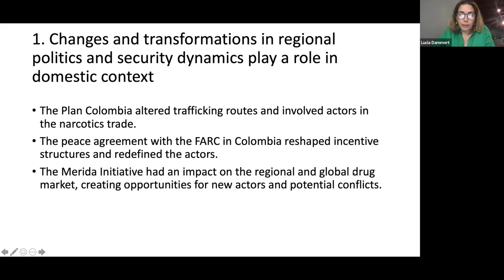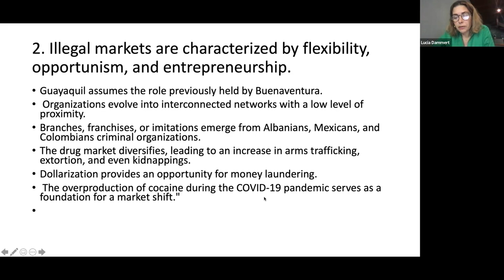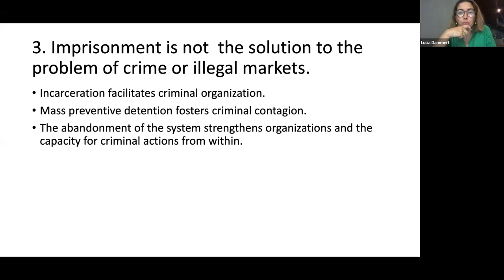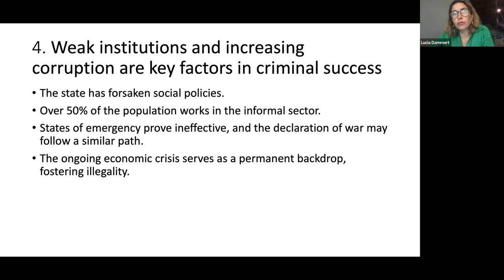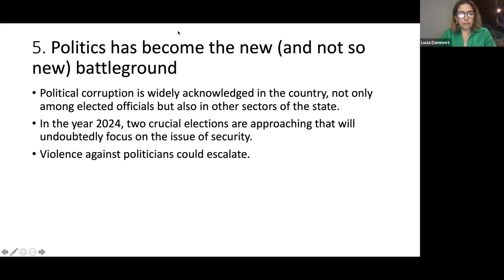Columbia SIPA IGP & ILAS | The Security Crisis in Ecuador: Origins and Implications Webinar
Guest Speakers:
Lucia Dammert, Professor, Universidad de Santiago de Chil
Renato Rivera, Coordinator, Observatorio Ecuatoriano de Crimen Organizado